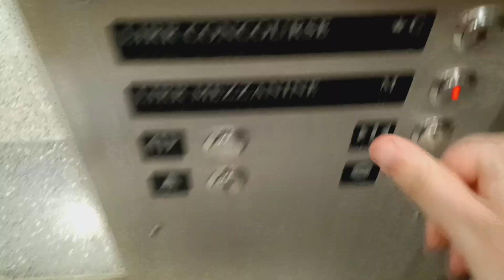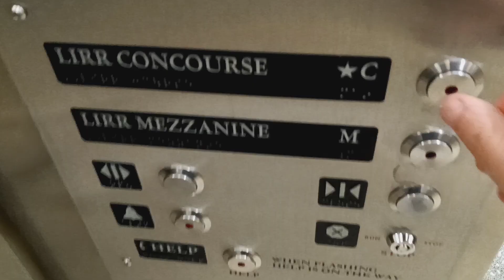Schindler traction elevators at Grand Central Terminal (Manhattan, NY)